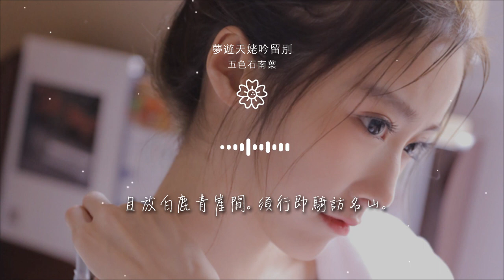五色石南葉 - 夢遊天姥吟留別『海客談瀛洲，煙濤微茫信難求；』【動態歌詞Lyrics】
夢遊天姥吟留別

00:00  作詞 : 李白
00:00  作曲 : KOKI阿珂
00:00 作詞：李白（唐）
00:03 作曲/編曲/PV：明日天涯的KOKI
00:06 二胡實錄：辰小弦 後期混縮：啊鯉

00:09 演唱：五色石南葉
00:13 海客談瀛洲，煙濤微茫信難求；
00:19 越人語天姥，雲霞明滅或可睹。
00:24 天姥連天向天橫，勢拔五嶽掩赤城。
00:30 天台四萬八千丈，對此欲倒東南傾。

00:35 我欲因之夢吳越，一夜飛度鏡湖月。
00:41 湖月照我影，送我至剡溪。
00:46 謝公宿處今尚在，淥水盪漾清猿啼。
00:52 腳著謝公屐，身登青雲梯。
00:57 半壁見海日，空中聞天雞。

01:03 千巖萬轉路不定，迷花倚石忽已暝。
01:09 熊咆龍吟殷巖泉，慄深林兮驚層巔。
01:14 雲青青兮欲雨，水澹澹兮生煙。
01:20 列缺霹靂，丘巒崩摧。
01:23 洞天石扉，訇然中開。

01:26 青冥浩蕩不見底，日月照耀金銀臺。
01:31 霓爲衣兮風爲馬，雲之君兮紛紛而來下。
01:37 虎鼓瑟兮鸞回車，仙之人兮列如麻。
01:42 忽魂悸以魄動，恍驚起而長嗟。
01:49 《夢遊天姥吟留別》

01:54 惟覺時之枕蓆，失向來之煙霞。
02:03 作詞：李白（唐）
02:10 世間行樂亦如此，古來萬事東流水。
02:16 別君去兮何時還？
02:21 且放白鹿青崖間。須行即騎訪名山。

02:27 安能摧眉折腰事權貴，使我不得開心顏！